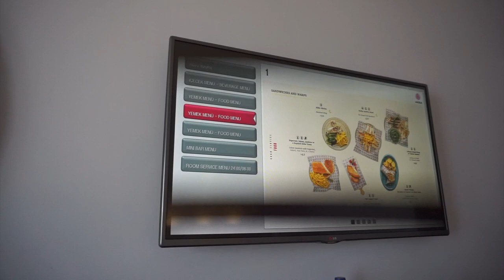TRAVELED ALONE FROM NYC TO TURKEY FOR $50,000 TEETH | DENTAL CENTRE TURKEY | JALEN NATHANIEL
AFTER YEARS OF DREAMING AND FINALLY GETTING TO CHECK THIS OFF OF MY LIST OF GOALS.

I CAN FINALLY SCREAM "I GOT A BAG AND FIXED MY TEETH!"

I TRAVELED ALONE FROM NEW YORK CITY, TO ANTALYA TURKEY TO GET FULL ZIRCONIUM PORCELAIN CROWNS @ DENTAL CENTRE TURKEY.

YES I SHAVED DOWN MY NATURAL TEETH.  THEY WERE SUPER CROOKED AND A MAJOR INSECURITY OF MINE FOR THE PAST 5-6 YEARS.

IF YOU HAVE ANY QUESTIONS ABOUT THIS PROCEDURE AND YOU'RE SERIOUS, EITHER LEAVE A COMMENT OR DM ON IG.(WHICH IS LISTED BELOW)

*** I 100% PAID FOR THIS PROCEDURE WITH MY OWN MONEY.